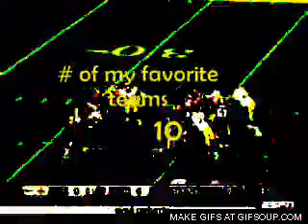Pittsburgh Steelers - J&R Project - Keep It Up [J&R remix]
My number ten top favorite team, the Pittsburgh Steelers

Song: J&R Project's Keep It Up [J&R remix]

Owned by: J&R Project

End Credits Song: Lee Brotherton's Dreams Of An Absolution

Owned by: Lee Brotherton

NFL and the NFL shield design are registered trademarks of the National Football League.The team names, logos and uniform designs are registered trademarks of the teams indicated. All other NFL-related trademarks are trademarks of the National Football League.